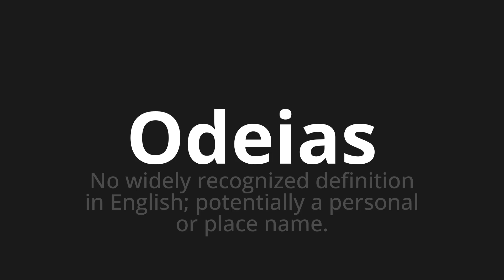How to pronounce Odeias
Master the Pronunciation of 'Odeias Which Means Odeias' - which means : In the widiely recognized definition in English;Potentially the personal or place name. 📝 with @PortuguesePronunciation 🎓🗣️ - [Your Guide to Portuguese]

Learn to pronounce 'Odeias' perfectly in Portuguese with our easy and engaging tutorial by @PortuguesePronunciation! 📖📽️ In this comprehensive video, we provide you with native speaker examples 🗣️👂 and phonetic breakdowns 🎵 to ensure you get the pronunciation just right.

How to say Ideas in Portuguese